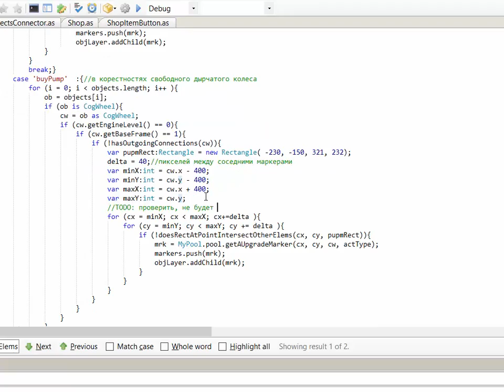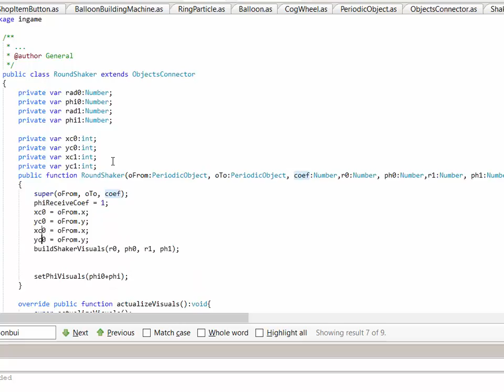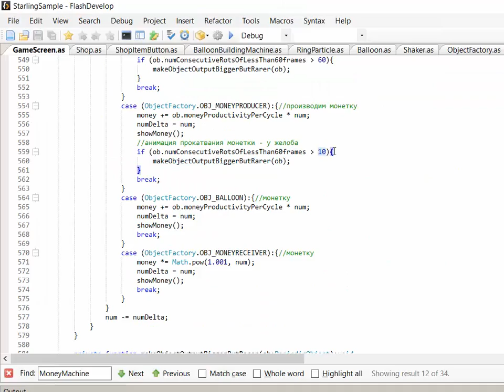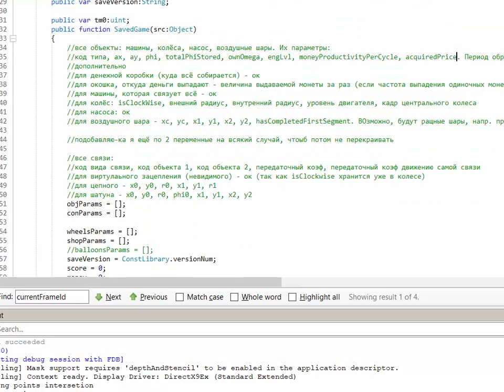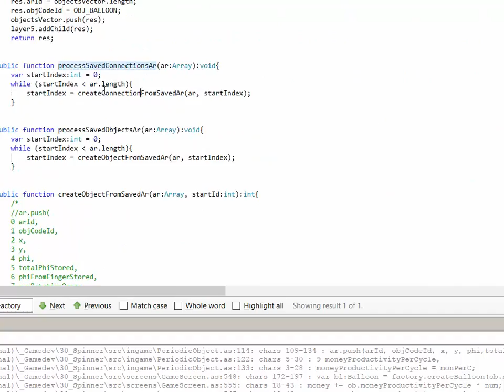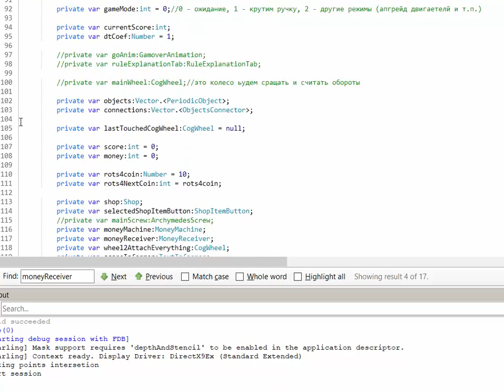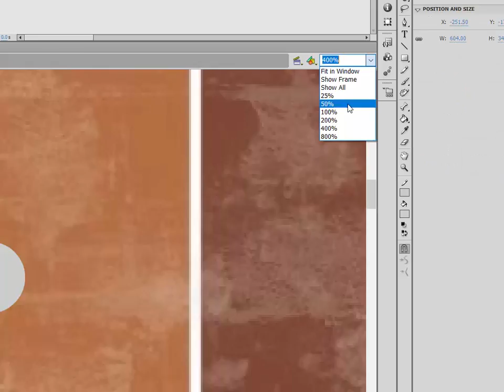Steampunk Idle Spinner Development Timelapse Part 6 of 6 speed 60x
Development of Steampunk Idle Spinner shown at 60x speed (1 minute in the video is 1 hour of work).